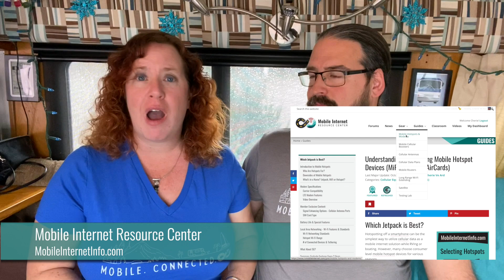A Decade of Mobile Internet for RVers & Cruisers - Cellular, Wi-Fi and Satellite since 2009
Mobile Internet access as a RVer or boater was overall pretty similar to today - campground and marina Wi-Fi were notoriously unreliable, satellite internet options were expensive and awkward, and cellular was a viable way to stay connected on the go - but only if you put effort into seeking out usable data plans and solid coverage.

You might be reading this, looking around today in 2019, and thinking….

Perhaps not much has changed in the past ten years?

But if you look bellow the surface - the changes in connectivity over the past decade have been dramatic.

In particular when it comes to cellular - the improvements have been honestly astonishing.

The connectivity story of the decade is really the story of the rise of fourth generation cellular - 4G/LTE.

Now at the end of the decade staying connected on the go has become a LOT easier than it ever has been before.

But it’s still a confusing landscape - with so many options available that it is just as difficult as ever to select the right gear, plans, and signal enhancing strategies.

And though progress in Wi-Fi and satellite has been glacial in comparison to the rapid evolution of cellular, there has indeed been progress - and  there are some exciting new developments coming in the years ahead for both of these classic connectivity options too.

So let’s take a look back, and a glimpse forward, to see just how much things have changed….

We are primarily funded by our premium members, who allow us to make this our focus! Interested in helping keep us funded to continue creating content like this and more?

Our members get a bunch of extra access to our Q&A forums, in-depth guides, product reviews, insider tips and webinars.